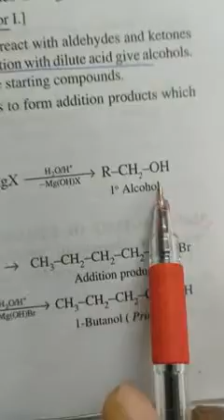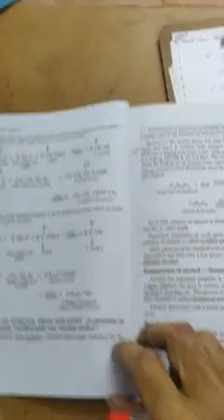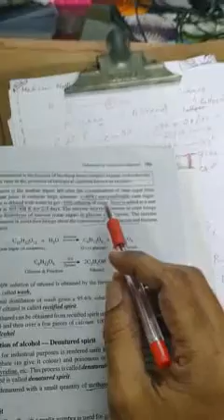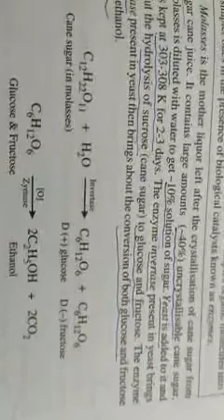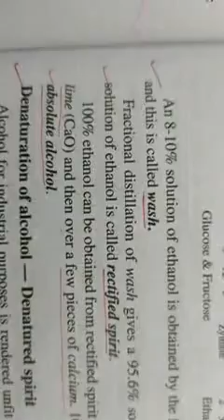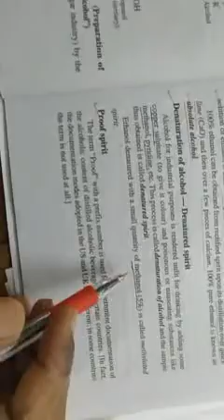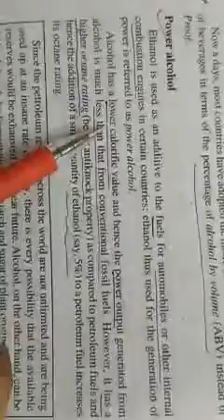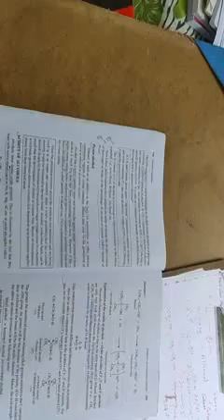Alcohol Part 1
Preparation from Grignard reagent – Preparation of ethanol from molasses –Wash, rectified spirit, absolute alcohol, denatured spirit, proof spirit and power alcohol (mention only)